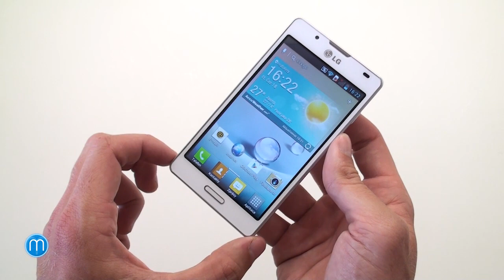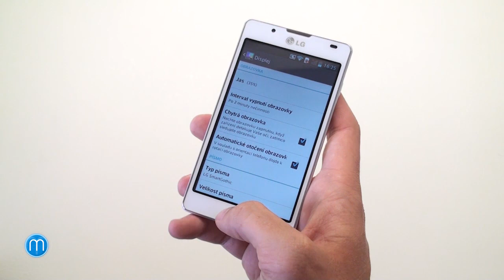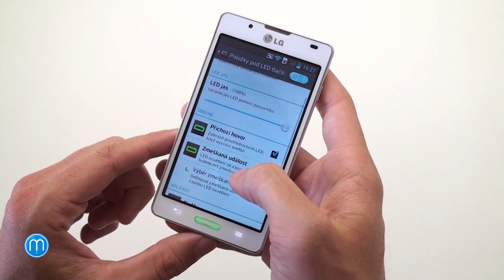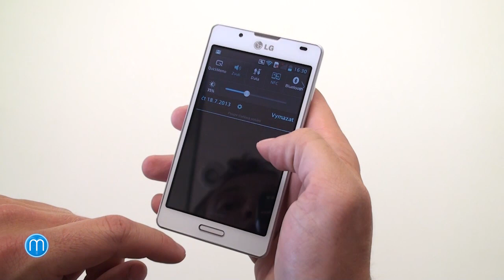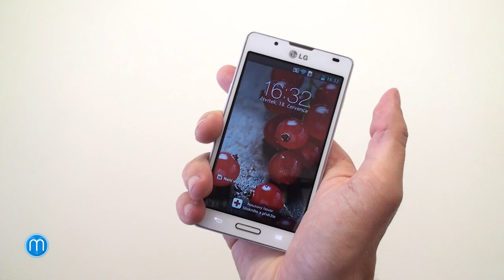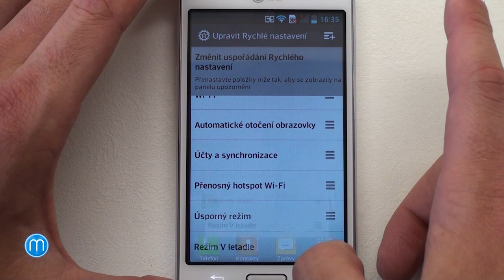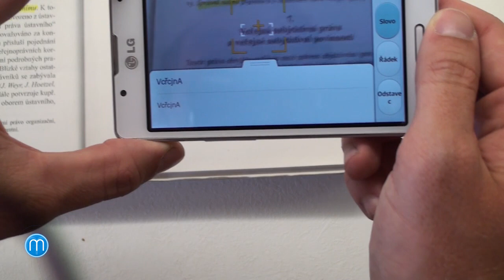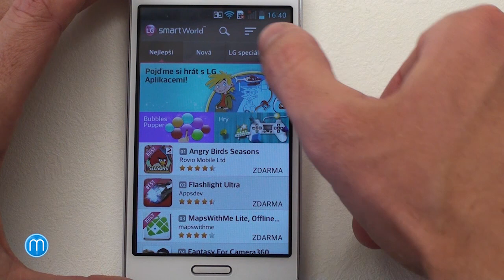LG Optimus L7 II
Nižší a střední třídu má jihokorejské LG velmi dobře pokryté řadou modelů Optimus L. Letos jsme se dočkali druhé generace a aktuálně nejvybavenějším zástupcem je Optimus L7 II. S výbavou, ve které najdeme 4,3palcový IPS displej, dvoujádrový procesor či silnou baterii, spadá do nižší střední třídy.